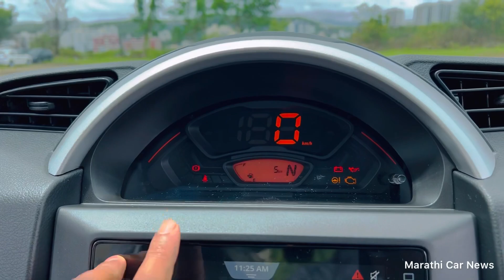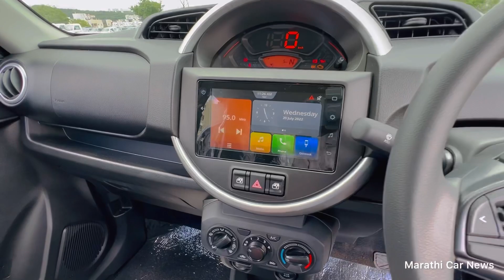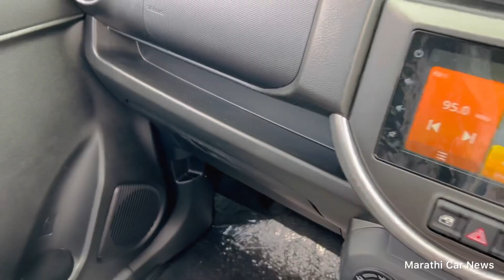😳 25km चे मायलेज पेट्रोल मध्ये 💥 आता CNG कार ला bye bye😂maruti suzuki Spresso 2022 marathi car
maruti suzuki spresso 2022 review

special thanks - mahalaxmi automotive pune